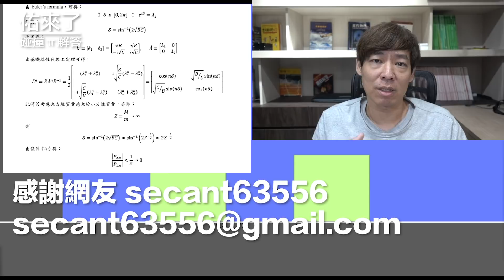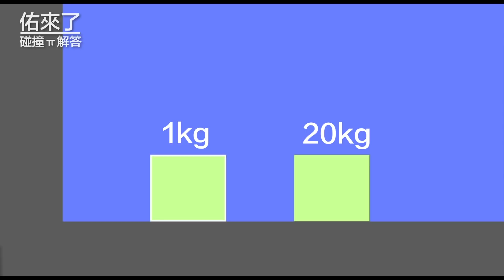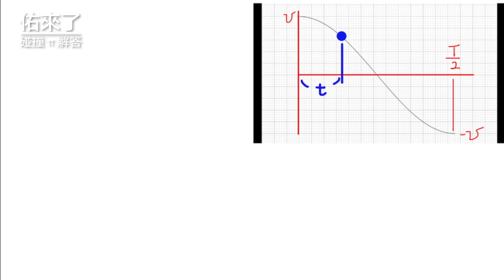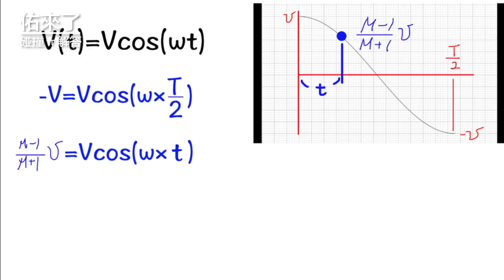【Fun科學】碰撞π解答(最佑屬性的解法喔~)